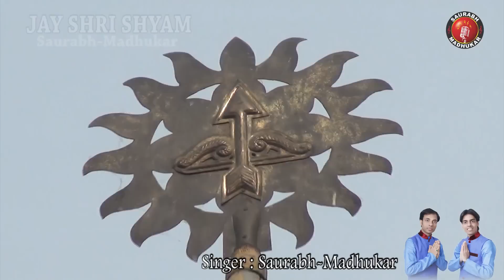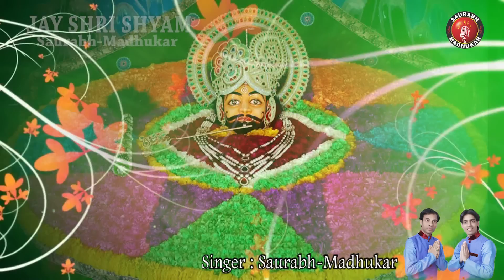तोड़ नहीं पाया कोई Shyam Ka Record !! Khatu Shyam Bhajan 2017 !! Saurabh-Madhukar !! Full Song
Khatu Shyam Bhajan : Saare Devtaoon Mein Hai Batne Ki Hodhji Tod Nahi Paya Koi Shyam Ka Record Ji
Singer : Saurabh - Madhukar
Music Label : Sur Saurabh Industries.

🎧 Amazon Prime Music

✱ Full Lyrics Of This Bhajan In Hindi ✱

सारे देवताओं में है बांटने की होड़ जी,
तोड़ नहीं पाया कोई श्याम का रिकॉर्ड जी,

बैठ के हिसाब लगा कर के देखा,
जोड़ कर के देखा, घटा कर के देखा,
निकला ये हिसाब मेरा बाबा है बेजोड़ जी,

माँगा इक बार फिर माँगना ही छोड़ा,
गरीबी ने कुटिया मे झांकना ही छोड़ा,
सारे दुःख दर्द मेरे घर से गए दौड़ जी,

लाखों हैं दातार पर भारी पल्ला इसका,
सारे देवताओं में है हाँथ खुल्ला इसका,
थोड़ा थोड़ा मांगो, ये तो देवे ताबड़-तोड़ जी,

आँखों देखि बोलता हूँ, आदत है मेरी,
रास्ता बताया ये सराफत है मेरी,
बनवारी छोड़ सब, पीछा मत छोड़ जी,

✱ Full Lyrics Of This Bhajan In English ✱

Saare Devtawon Mein Hai Baatne Ki Hor Ji,
Tod Nahin Paaya Koi Shyam Ka Record Ji,

Baith Ke Hisaab Lagaa Kar Ke Dekha,
Jod Kar Ke Dekha, Ghata Kar Ke Dekha,
Nikla Ye Hisaab Mera Baba Hai Bejod Ji,
Tod Nahi Paaya Koi Shyam Ka Record Ji  |

Maanga Ek Bar Fir Maangna Hi Choda,
Garibi Ne Kutiya Mein Jhakna Hi Choda,
Saare Dukh Dard Mere Ghar Se Gaye Dor Ji,

Laakhon Hain Daatar Par Bhari Palla Eska,
Saare Devtawon Mein Hai Hath Khulla Eska,
Thora-Thora Maango, Ye To Dewe Taabad-Tod Ji,

Aankhon Dekhi Bolta Huun, Aadat Hai Meri,
Raasta Bataya Ye Sarafat Hai Meri,
Banwari Chor Sab, Picha Mat Chor Ji,

LISTEN MORE KHATU SHYAM BHAJAN'S